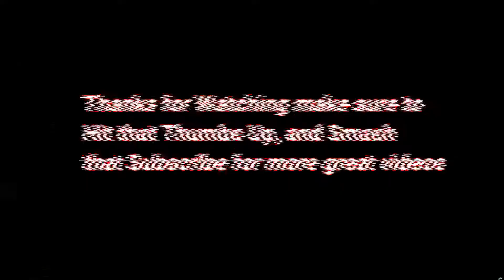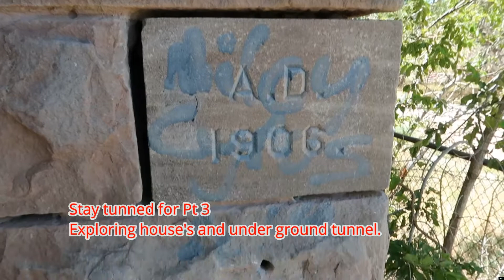Haunted Base Pt 2 (Wear headphones )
Using ghost app, using cannon mark 2. Fort windgate haunted base. Also stay tunned for part 2